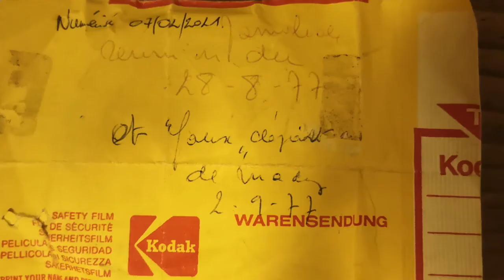#11 Familiale 1977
Vidéo tiré d'une bobine de 8mm filmée par Marie-Antoinette Deltombe.

Réunion familiale du 28 août 1977.
Faux-départ de Mady 2 septembre 1977